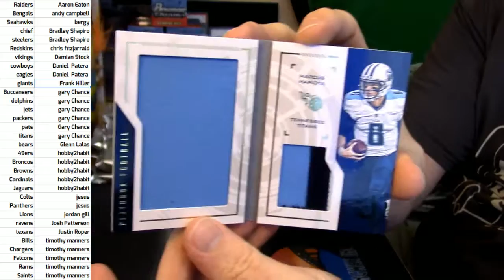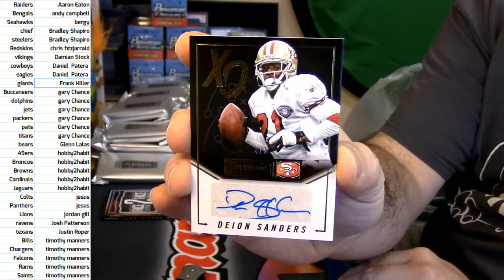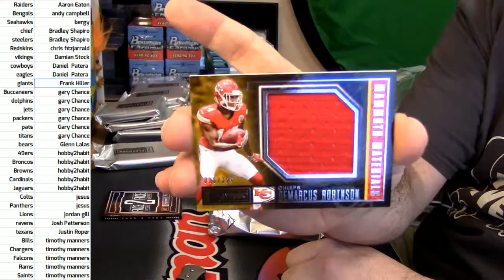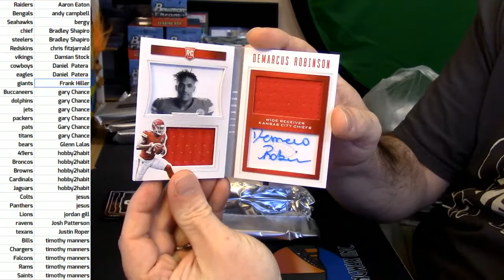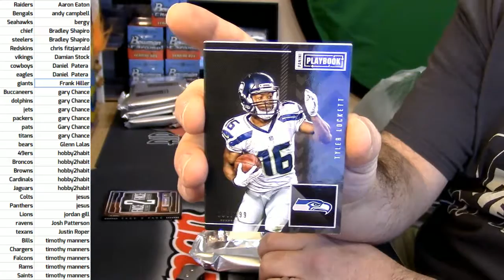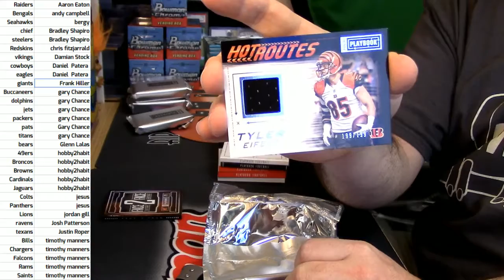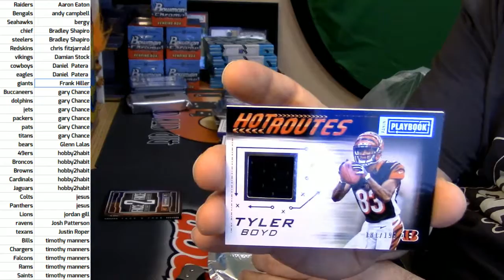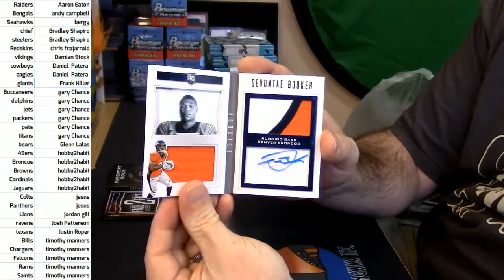2016 Playbook Football #1